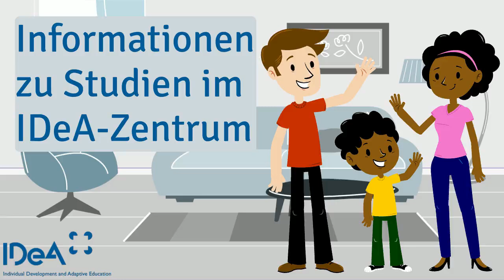Informationen zu Studien im IDeA-Zentrum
Das Video informiert zum Ablauf von Studien im IDeA-Zentrum.

Der Name des Urhebers soll bei einer Weiterverwendung wie folgt genannt werden: IDeA-Zentrum.